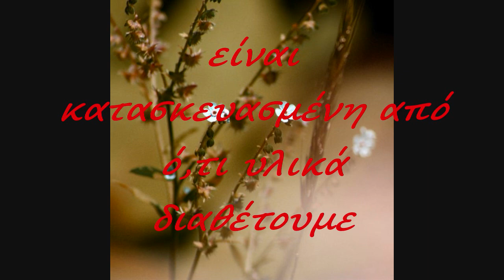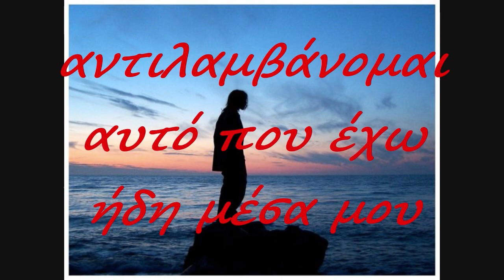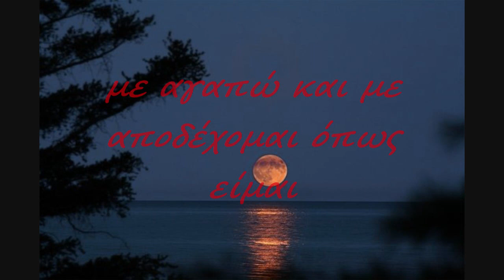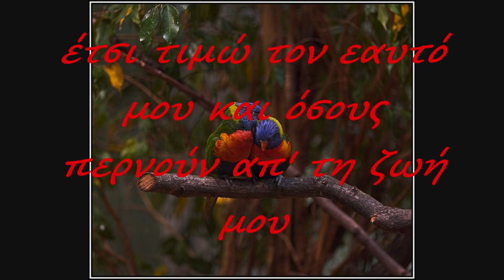Πώς αντιλαμβανόμαστε τον κόσμο γύρω μας.wmv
Η αντίληψή μας για τον κόσμο γύρω μας είναι δημιούργημα του νου μας. Και ως δημιουργοί της μπορούμε και να την αλλάξουμε.